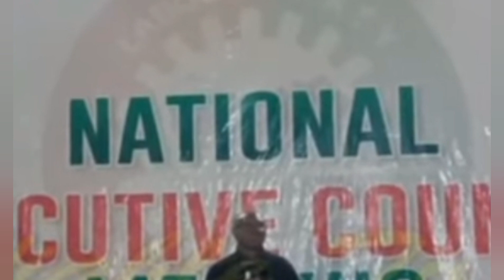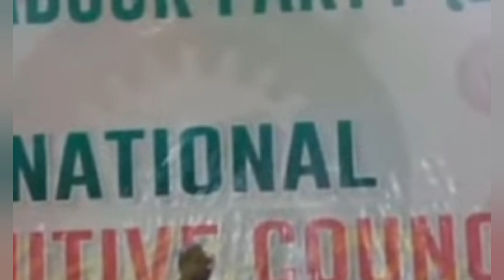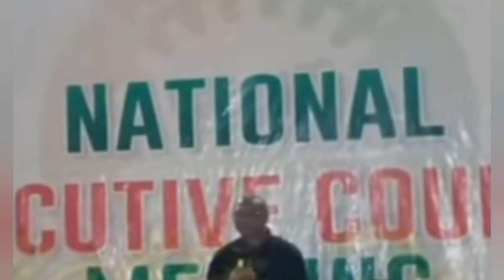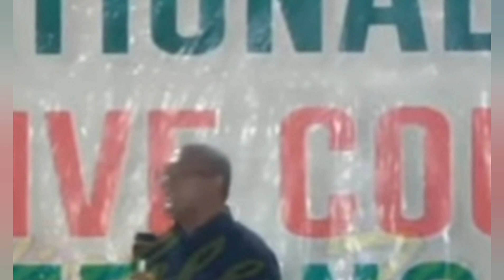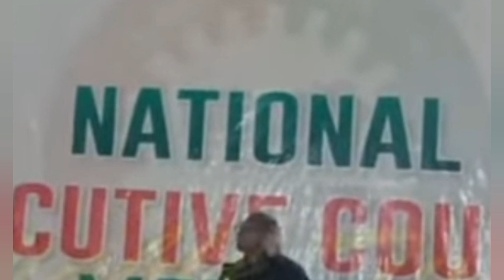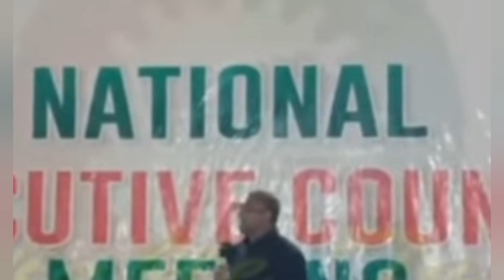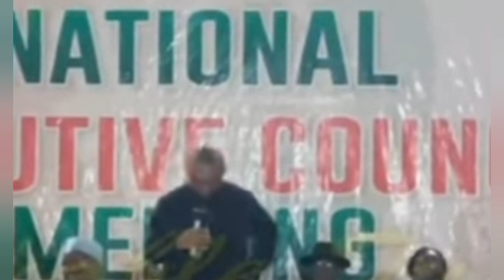Yaradua Left 5B Naira 4 Nigeria, But I Left 150M Dollars Leaving Office yet TINUBU is trying...Obi